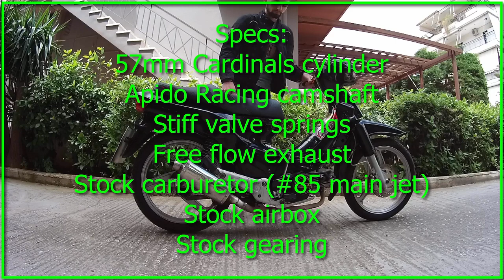Kawasaki Kaze-R 57mm | Test Ride after engine rebuild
The new engine specs:
57mm cylinder from Cardinals racing
Apido racing camshaft 6.8
Stiff valve springs
New valves
New rocker arms
Stock airbox
Stock carburetor